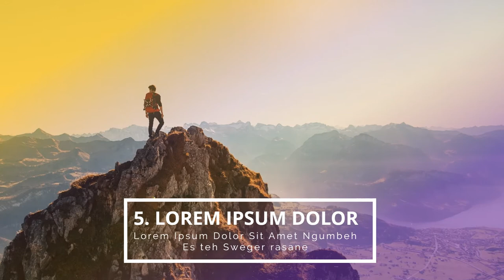Contoh Video Iklan Interior Design, Promosi Interior, Desain kamar tidur, jasa renovasi ruang tamu